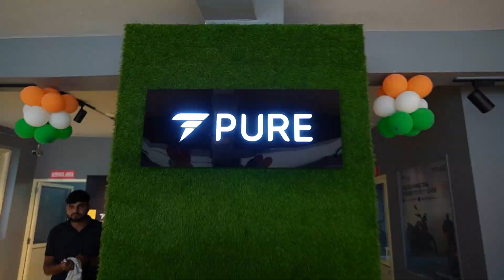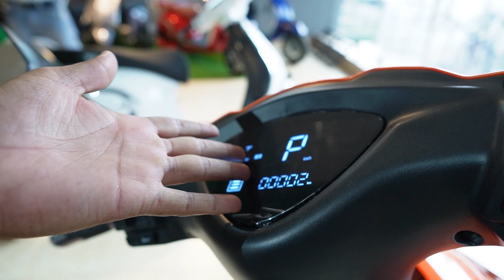2022 Pure EV ETrance NEO Scooter || Best Electric scooter for City? || In Hand Review || 120KM Range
The company claims a top speed of 60kmph and has a 150kg load-bearing capacity.
PURE EV ETrance Neo is an electric scooter that starts at Rs. 78,922 in India. It is only available in one variant and six colours. PURE EV ETrance Neo has front disc and rear drum brakes, as well as an electronically assisted braking system. Pure EV's most powerful electric scooter is the ETrance Neo. With a claimed range of around 120 kilometres, this e-scooter is positioned as an urban scooter that will not be included in scooters with a range of anxiety issues.
The ETrance Neo has a 2.5kWH lithium battery and a BLDC motor to help power it. Because the battery is portable, the rider can remove it and charge it at home. The company claims a top speed of 60kmph and has a 150kg load-bearing capacity.
The price of PURE EV ETrance Neo starts at Rs. 84000 ( Ex-showroom ) PURE EV ETrance Neo is offered in 1 variant - ETrance Neo STD.
The PURE EV ETrance Neo has a range of 90-120 km per charge.
According to the company, pure EV is India's Most Economical Electric Scooter.
Pure EV ETrance Neo Specifications
60 KMPH Top Speed
90-120 KM Range##
2.5 kWh Ultra Performance Cell
12 Degree Gradeability
150 KG Load bearing capacity.

(YouTube Music - Stellar Wind - Unicorn Heads)